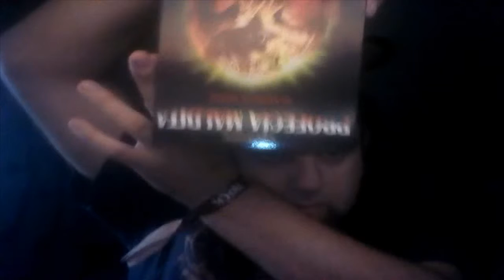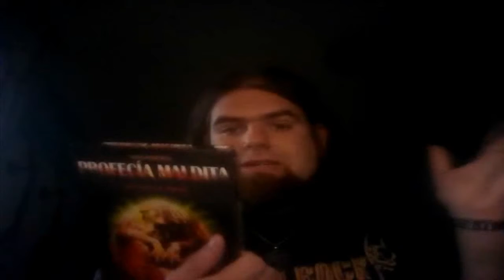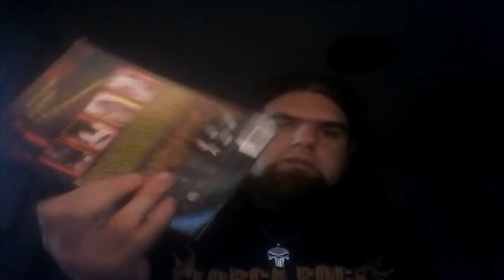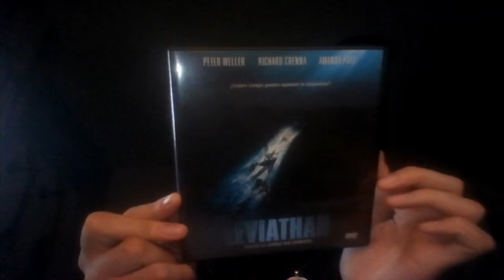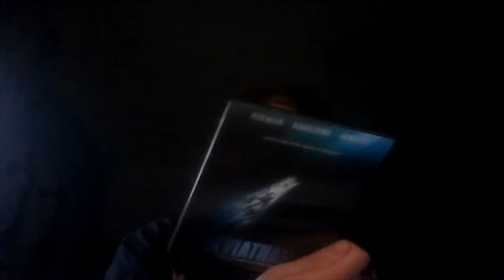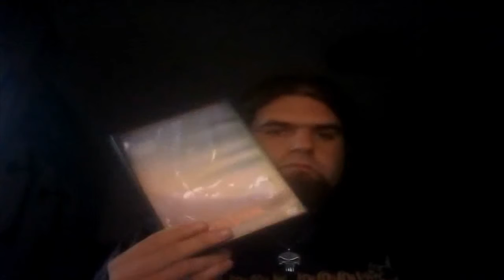4 PELÍCULAS PARA HALLOWEEN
AQUÍ OS DEJO UNA OPINIÓN DE 4 PELÍCULAS INTERESANTES PARA ESTE DÍA DE LOS MUERTOS